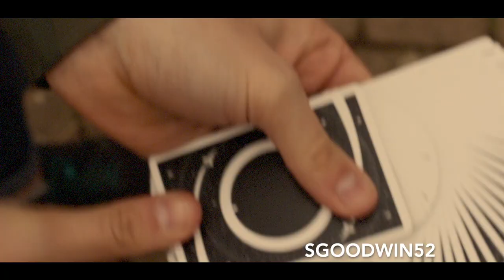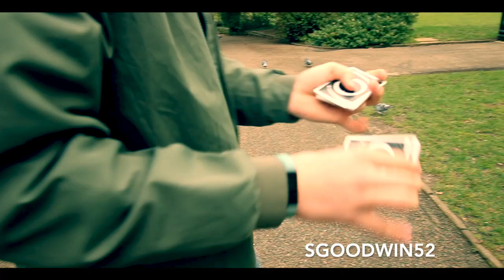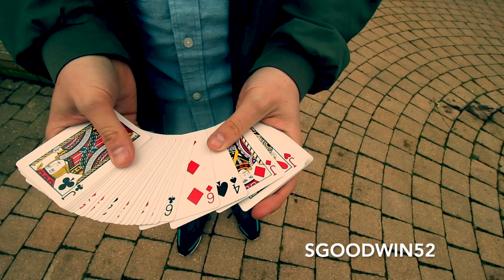Interpretations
A good friend of mine, and his camera, came down to visit a couple weeks back. And now fixing my laptop I was able to go over the footage he shot. This is my 'INTERPRETATIONS'